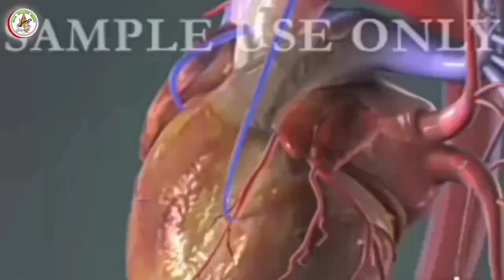रोहिणी अचार्या पर गाना Lalu yadav ko kidney dene par gana JP Allrounder Song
🕯️🕯️WELL. COME TO. 🕯️🕯️

                  🕊🇮🇳 MAA SHARDE MUSIC 🇮🇳🕊

💎MAA SHARDE MUSIC IS BEST 🏆PLATE FORM FOR MAITHILI&BHOJPURI SINGER..
► Singer :-  JP Allrounder
► Lyrics :-  Niraj Mahi
► Digital Manager :- Shyam ji
► Producer :- JP Allrounder
► Support :-  All of You
► Recording :- Maa Sharde Music (Darbhanga)

                         माँ शारदे म्यूजिक!!
(डिजिटल रिकॉर्डिंग स्टूडियो)खजूरवाड़ा(दरभंगा)बिहार!!
  🎯 नजदिकि क्षेत्र- कमतौल,जाले,मुरैठा,भरवाड़ा,
सिंघवारा,पुपरी ...
       Near - नया बजार(खजुरवाड़ा)
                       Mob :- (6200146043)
📙Note-किसी भी तरह का ऑडियो, विडियो, एल्बम,सॉन्ग बनवाने के लिये या किसी भी शुभ अवसर पर स्टेज प्रोग्राम के लिए भी संपर्क कर सकते हैं |
           आप सभी दर्शको को मेरा प्रणाम 🙏🏻
मैं जेपी ऑलराउंडर, (JP ALLROUNDER) आप सबों ने मुझे बहुत प्यार और आशीर्वाद दिया हैं,जिसका मैं शुक्रगुज़ार हूँ!! आप से अनुरोध है कि आ इसी तरह प्यार और आशीर्वाद दें..!!

New Maithili Song 2023 New Bhojpuri Bewafai Song -2022 JP Allrounder#Sad Maa Sharde Music
Yadav sad song Banshidhar chaudhari sad song mithu marsha Sad song 2023 Vishal gagan sad song #2023 Hit song Khesari lal Yadav ka new gana Parmad premi new song Ramanji Yadav ka new gana Dharmendra Nirmaliaya ka new gana Maithili Hindi Bhojpuri Nepali Magahiya Dj Song 2023
ये गाना आपको भी रोहिणी अचार्या दीदी के दुआओँ के लिए मजबूर कर देगा Laluyadav KidneyTransplant jp_Allrounder rohiniacharya laluyadav laluprasadyadav pe new viral song lalu prasad yadav health news kideny_chor kidney_treatment_in_ayurveda Laluyadav health news